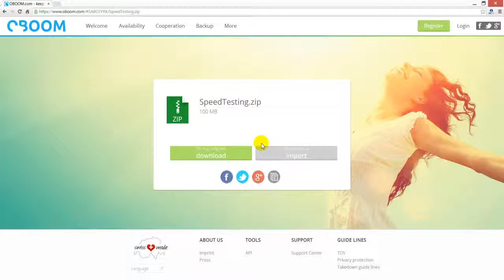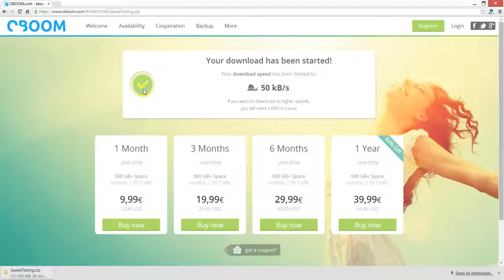Oboom com sitesinden nasıl dosya indirilir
oboom sitesinden nasıl dosya indirilir